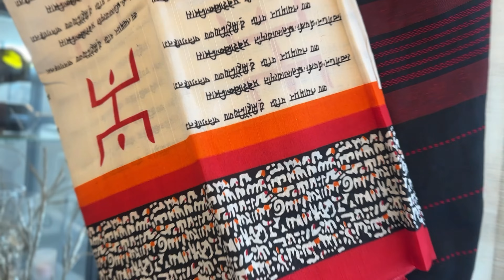Durga Pujo ki ki kinlam || Australia te boshe Durga Pujo r shopping || Durga puja shopping haul